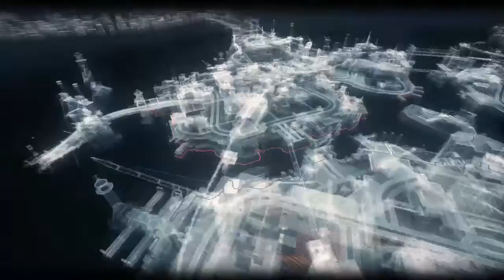BATMAN: ARKHAM KNIGHT ep9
We meet the Penguin introduced before but a true really introduction to him in this video and we  try to get him!